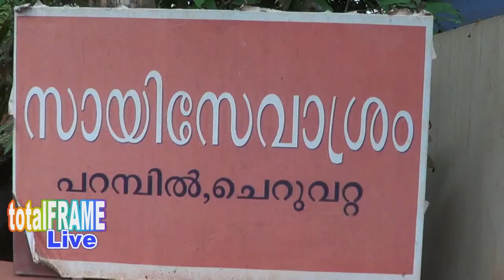ലീഗൽ അതോറിറ്റി :മെയ്‌ദിന പരിപാടി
മെയ്ദിന പരിപാടി 2018:   jayaraj anugraha